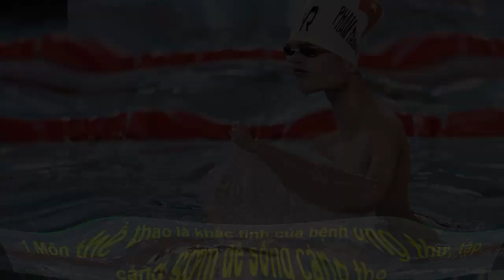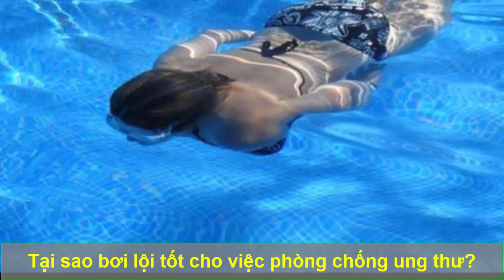1 Môn Thể Thao Là KHẮC TINH CỦA BỆNH UNG THƯ, Tập Càng Sớm Sống Càng Thọ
1 Môn Thể Thao Là KHẮC TINH CỦA BỆNH UNG THƯ, Tập Càng Sớm Sống Càng Thọ